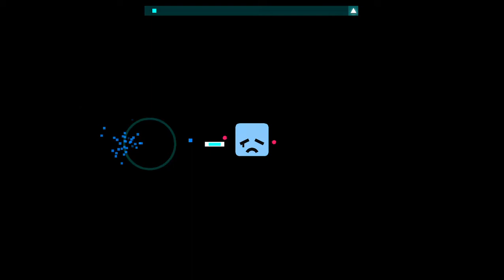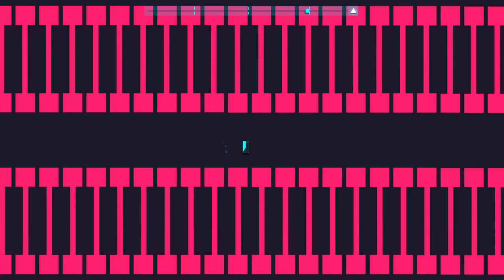Just Shapes & Beats Gamplay pt 2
omg it craaaazyyy